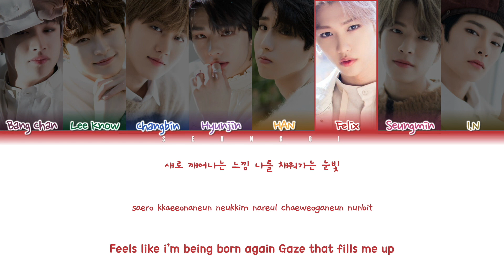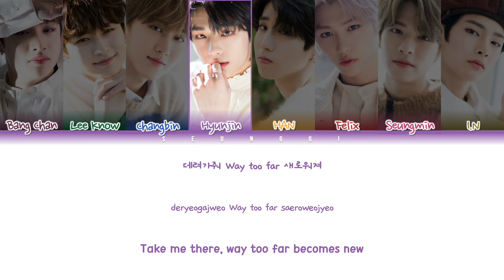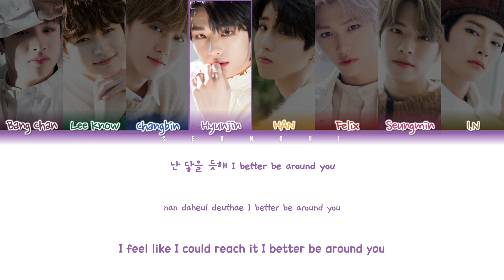HOW WOULD STRAY KIDS SING LOONA BUTTERFLY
this is a late birthday gift to Chan's Krusty Krab Sauce bc I promised them this video and It's been months so I thought I'd finally finish it TTvTT I'm sorry it took forever hehe, but I hope you all enjoy :)

this was also very hard to make so I'm sorry if this wasn't what y'all were thinking haha